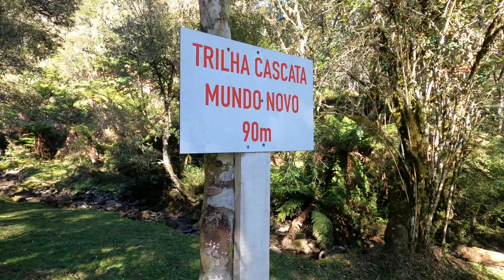COMO VISITAR A CASCATA DO AVENCAL: TUDO O QUE VOCÊ PRECISA SABER!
Neste vídeo eu mostro em detalhes como visitar a Cascata do Avencal, acessar as plataformas de vidro e fazer a trilha na parte inferior.
Urubici - Santa Catarina.

00:00 Saímos do mirante da Serra do Rio do Rastro rumo ao Parque Mundo Novo
00:24 Parque Mundo Novo - Cascata do Avencal
04:00 Cascata Mundo Novo
07:02 Saímos do parque e paramos no mirante de Urubici
07:19 Pegamos uma estrada de terra para chegar a trilha para chegar aos pés da Cascata do Avencal
08:43 Trilha
10:06 Chegamos aos pés da Cascata do Avencal